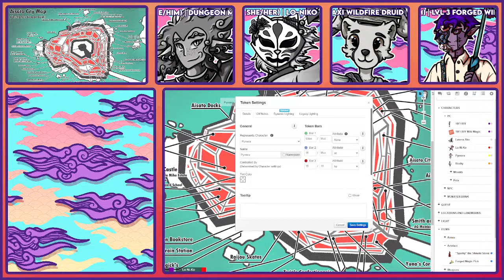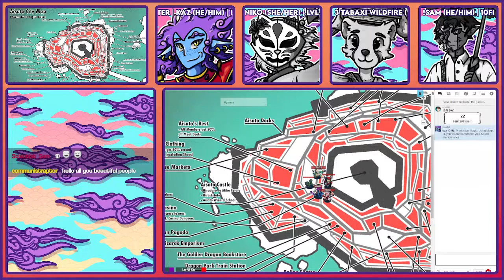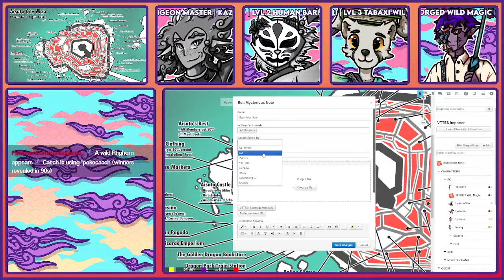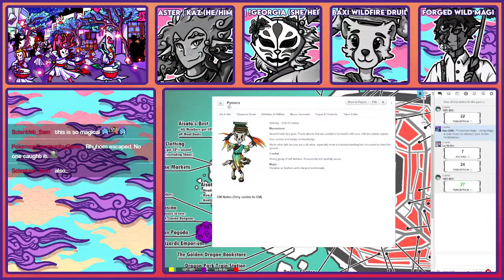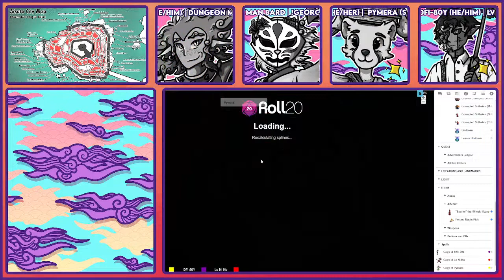[Throne Atop Sands] Session 13 - The Hiroma March Parade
Hop aboard the Sunset Rail and join our set of adventures on the third session of the [Throne Atop Sands] Homebrewed Dungeons N' Dragons 5e Campaign!